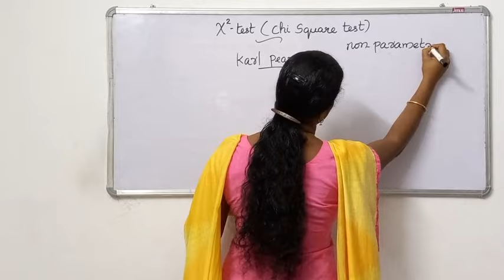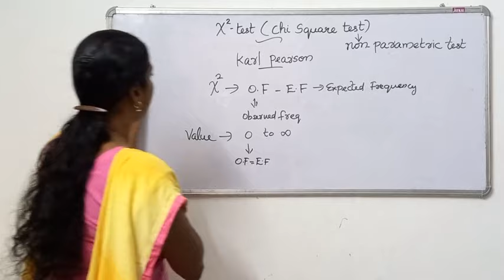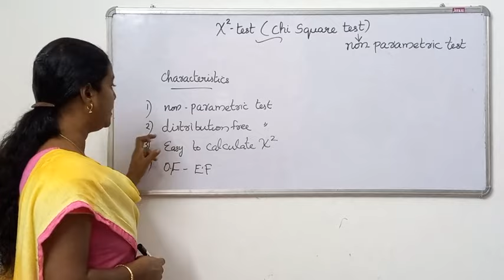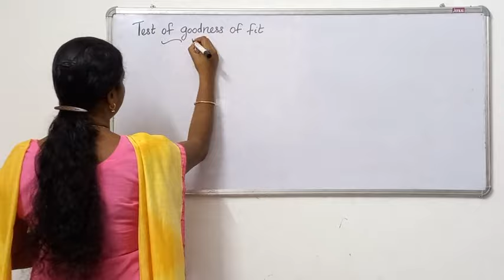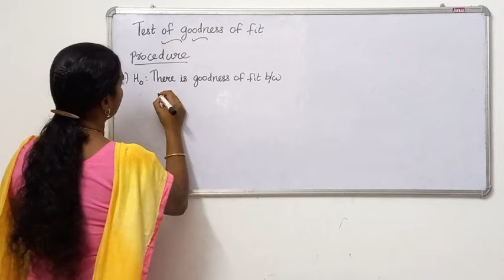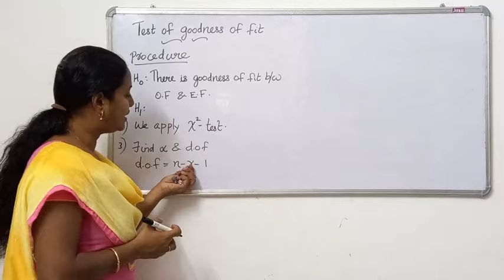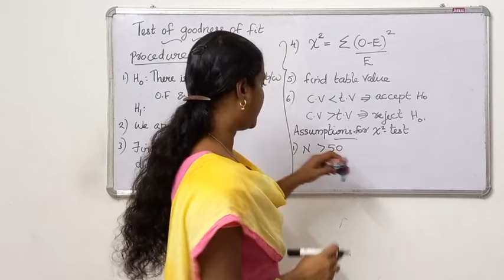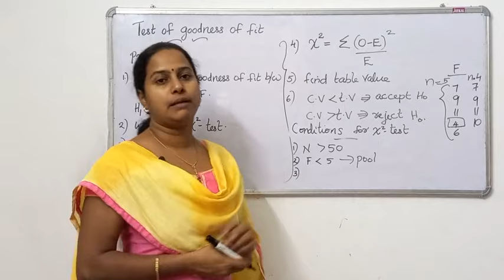Chi square test : Definition & procedure for testing goodness of fit (malayalam).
Students studying Statistics may find this video helpful to understand the definition of chi square,its characteristics,uses & procedure for testing goodness of fit.